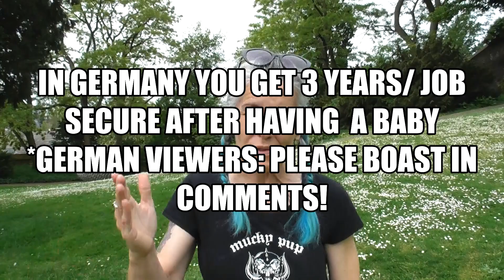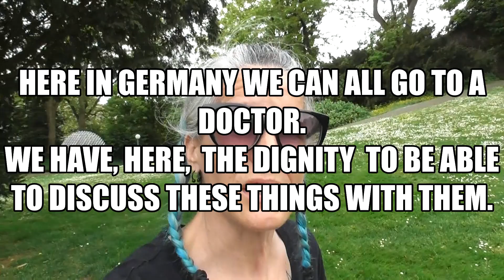''Pro Lifers'' in America: A Rant from an American living in Germany!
Today I decided to take you to a sculpture garden near a church to yell at you about religious extremists in America and how they are putting people's lives at risk.

you're welcome.

Tips Accepted and Appreciated:
Follow Call Me Armstrong on Instagram!
Call Me Armstrong has a public 'Wishlist' On Amazon